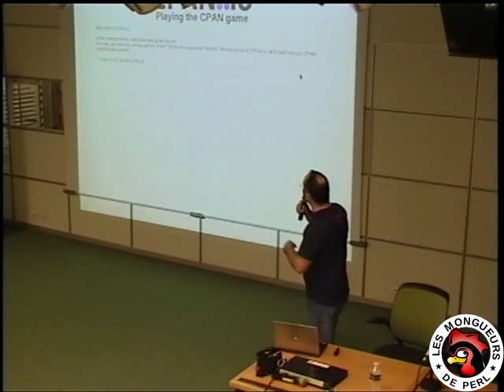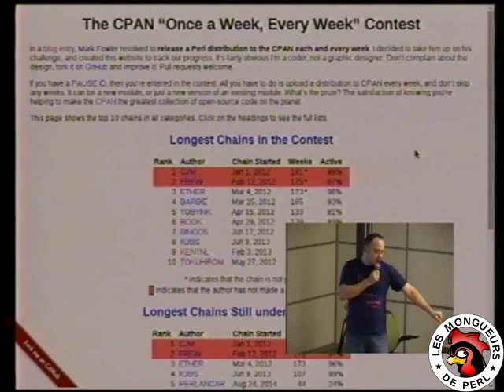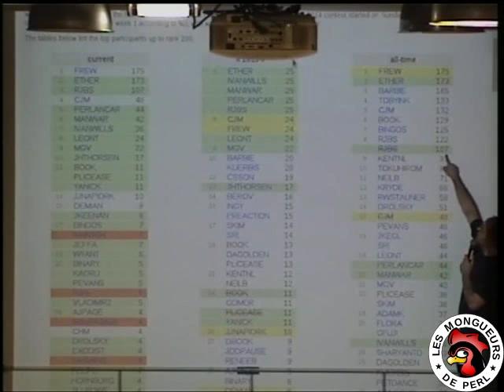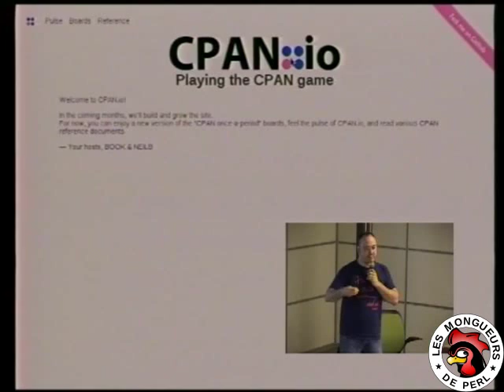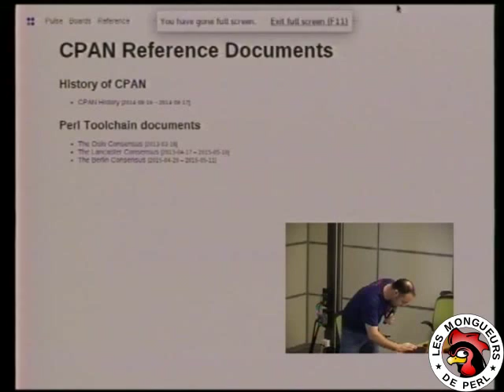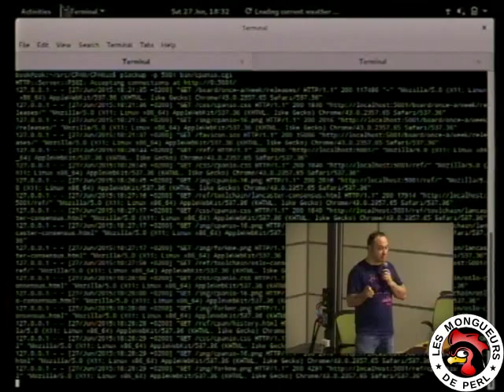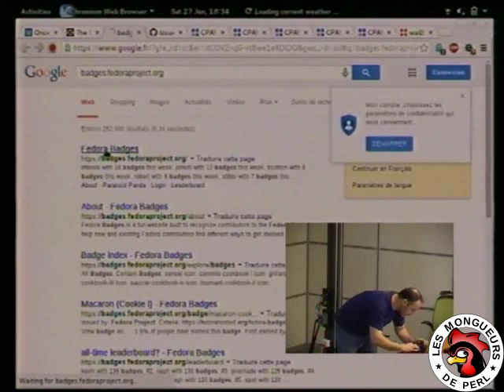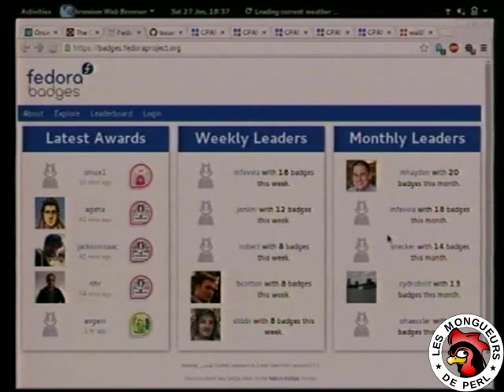[FPW2015] cpan.io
Par Philippe Bruhat

cpan.io et la gamification autour des modules CPAN